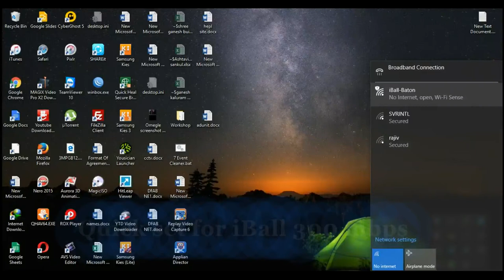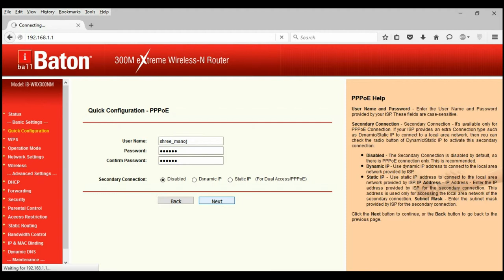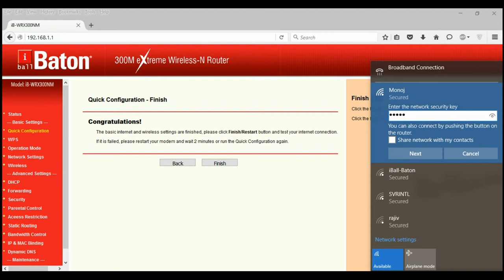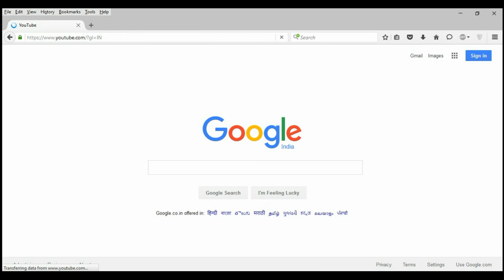How To Setup iBall 300 MPBS router 2016